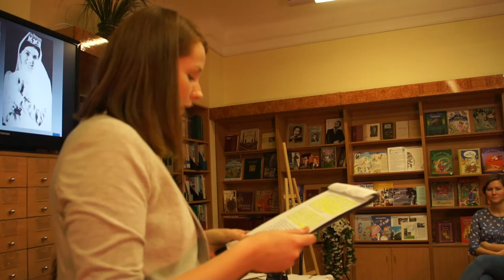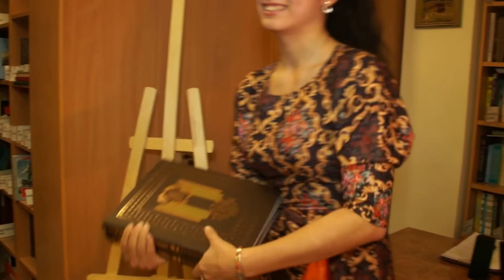Камал - Литве́чер literary Evening (00 - 10)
Г Камал - Литве́чер literary Evening (00 - 10). Литературный ве́чер, посвященный Галиасгару Камалу. Ассаламу алейкум ва рахматулахи ва барокятух